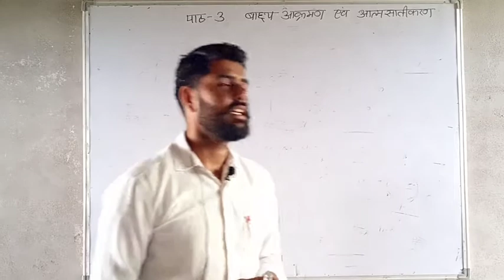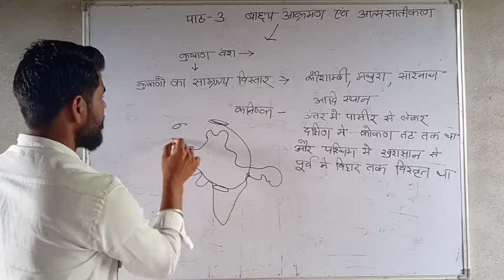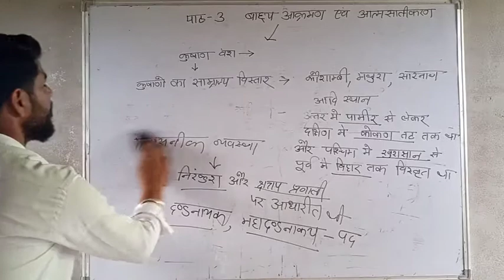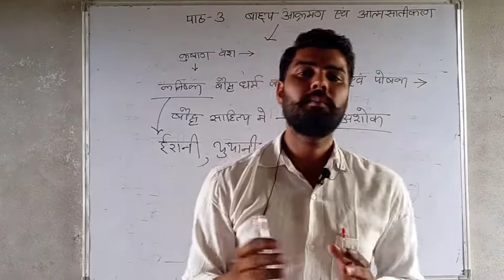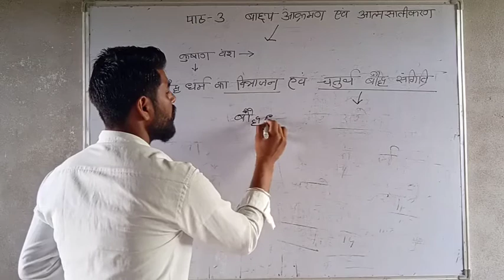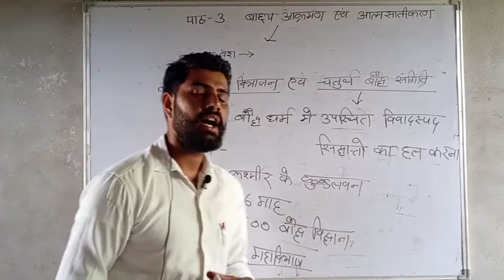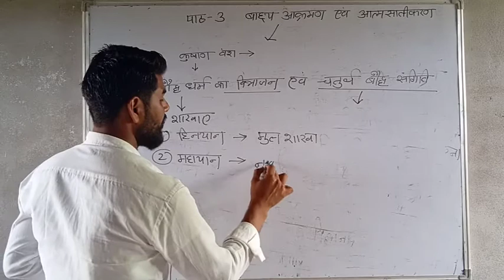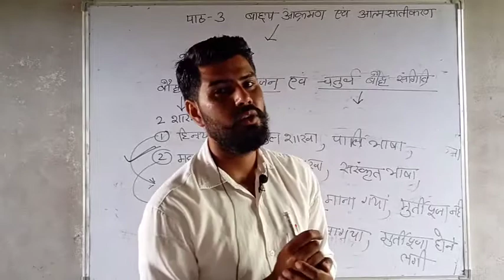कक्षा 12 इतिहास पाठ 3 का भाग 6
बाहृय आक्रमण एवं आत्मसातीकरण